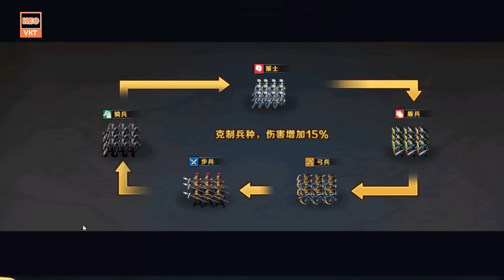GAME 1611: Vương Triều Huyền Thoại (Android,PC) | KNb - Max SVip - Tướng - 100.000 Tệ Nạp [HEOVKT]